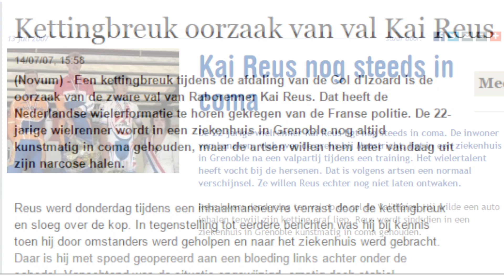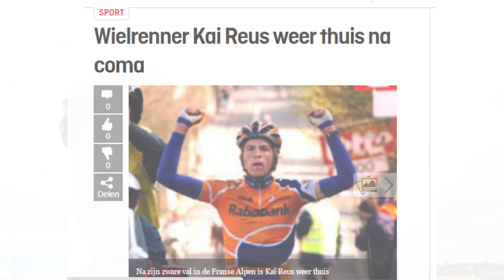Kai Reus • Interview crowdfunding